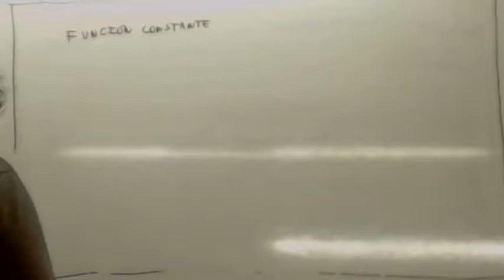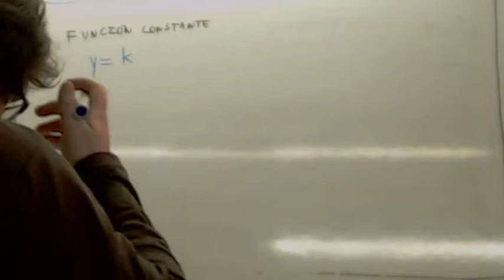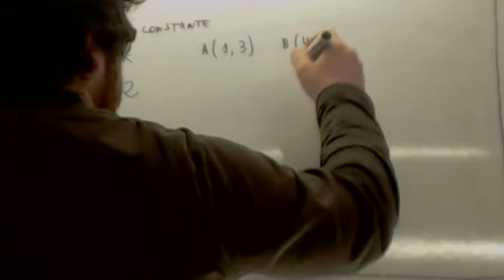Funcion constante Usero